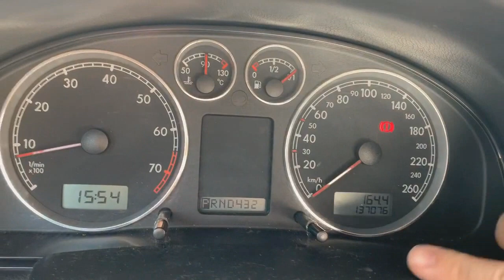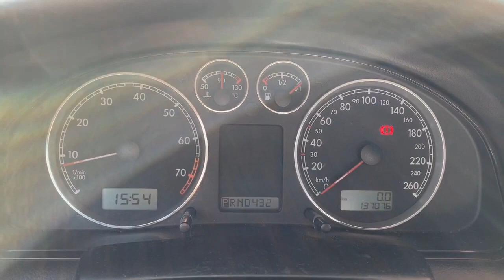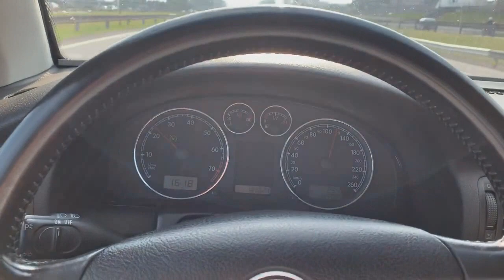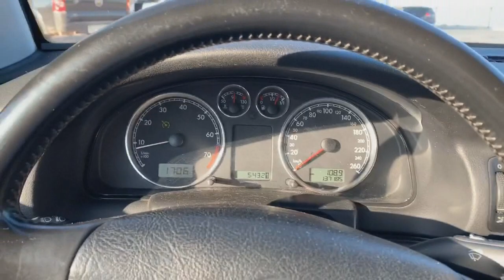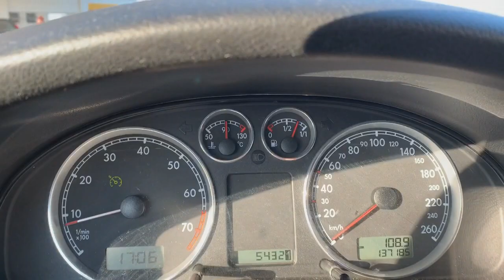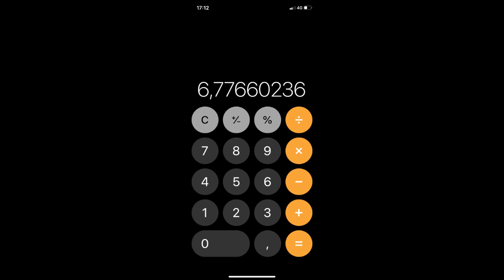Passat alemao 1.8 Turbo à gasolina rodando no Etanol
Teste de consumo, em um Passat 2004 à gasolina rodando 100% no etanol